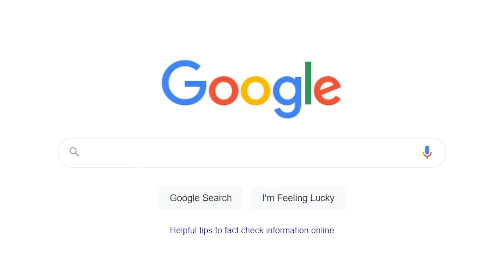Çılgın Su Kaydırakları!